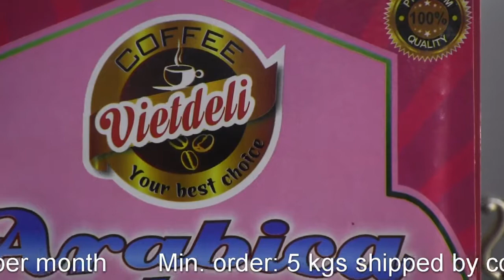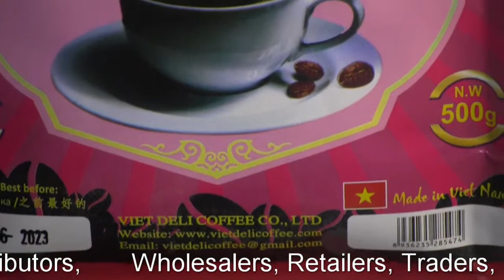Vietdeli Coffee - Arabica Robusta Ground Coffee - 4